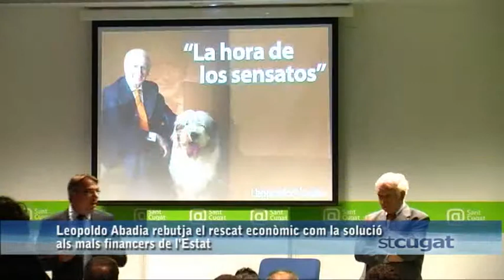Leopoldo Abadía 'La hora de los sensatos' @Sant Cugat